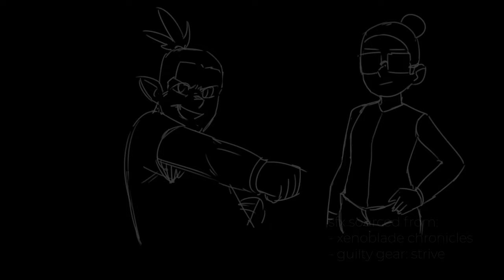Demitype: Ascend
2D Animation class final featuring my ocs duking it out

programs used: photoshop, clip studio paint, after effects, animate, audacity and premiere pro